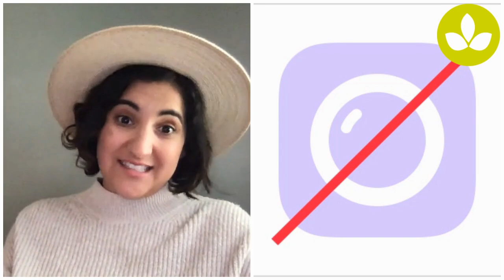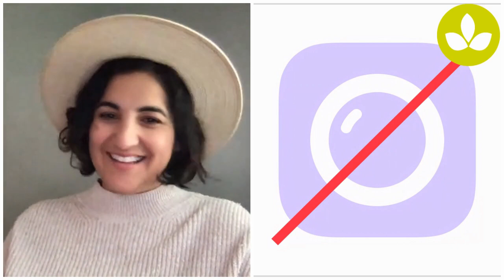Mornings with Mayesh: Bouquet Design Q&A with Amy Balsters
Amy Balsters of Amy Nicole Floral joined me for our most recent Mornings with Mayesh to really dig into bouquet design! She gives bouquet tips for efficiency, chats about her favorite bouquet ingredients, what to avoid when design bouquets, and even shares her biggest bouquet fail along with answering your bouquet questions.